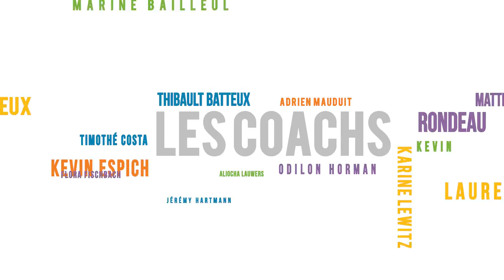MRH-Musique - Séminaire "PLAY ! 2014" - ESC Troyes - Clip Medley